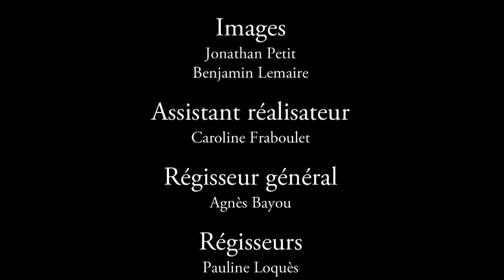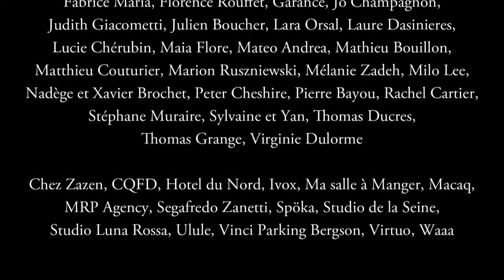By my side by Twin Twin - P20RIS (17e arrondissement)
P20RIS - 17ème arrondissement
By my side by Twin Twin

Paris : 2 days, 20 arrondissements, 20 artists

Directed by Benjamin Lemaire